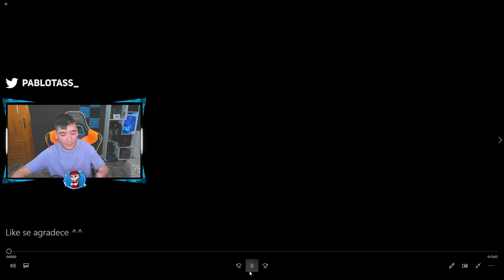Mi ULTIMA PARTIDA en CRIMSON HEIST - Pablotas Rainbow Six Siege en Español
En este vídeo de rainbow six siege: Mi ULTIMA PARTIDA en CRIMSON HEIST